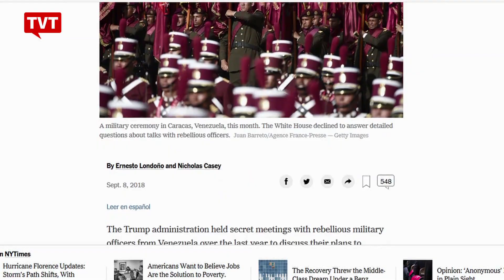Brasil é um tubo de ensaio da chamada Guerra Híbrida?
O Brasil está sob ataque do que especialistas em relações internacionais chamam de Guerra Híbrida. Esse tipo de método, desenvolvido principalmente pelos Estados Unidos, é utilizado para desestabilizar países e suas democracias, como analisa o comentarista político José Lopez Feijóo.